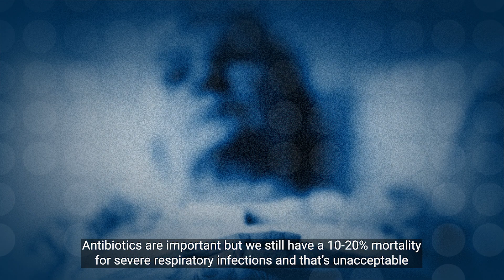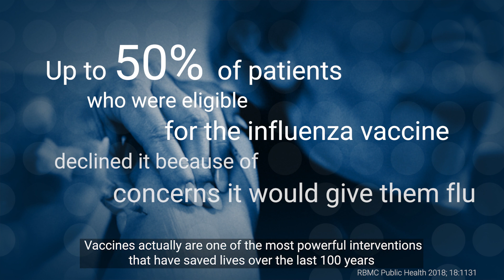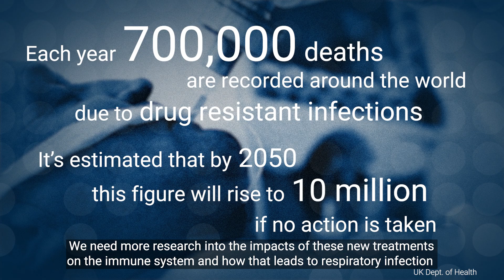ERS Vision - Unmet needs in infectious respiratory diseases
As part of the ERS Vision film series, Professor James Chalmers presents the major unmet needs in infectious respiratory diseases.